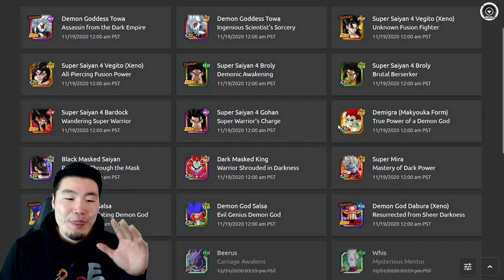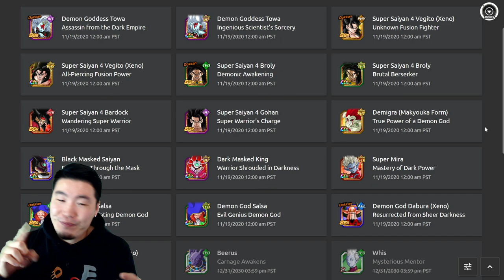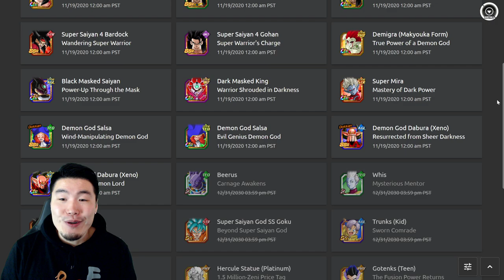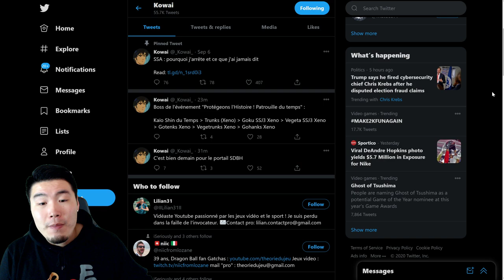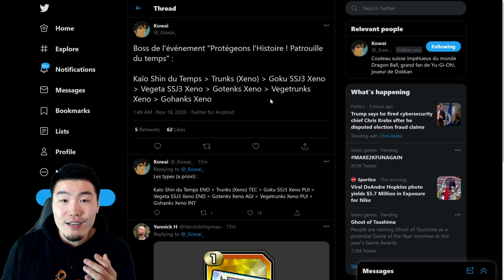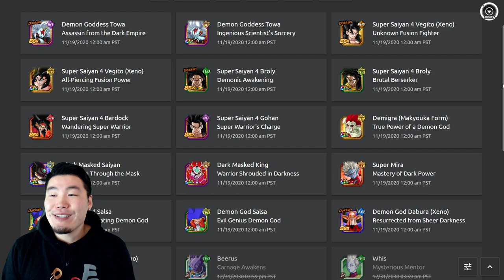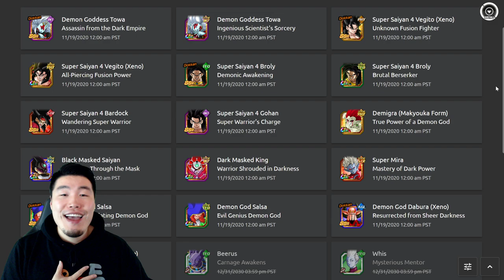GLOBAL DATA DOWNLOAD! Heroes Banner Start Time + NEW Awakenings + NEW Event Details! (Dokkan Battle)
Here's EVERYTHING that we got from the latest Data Download on Global!